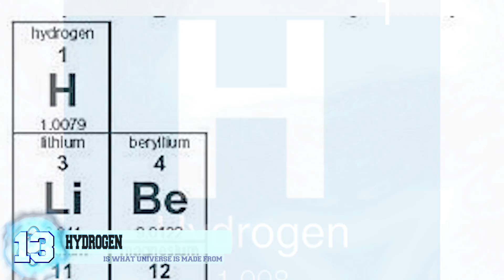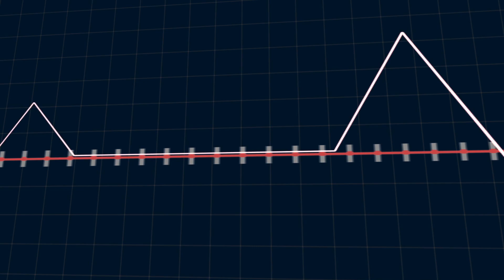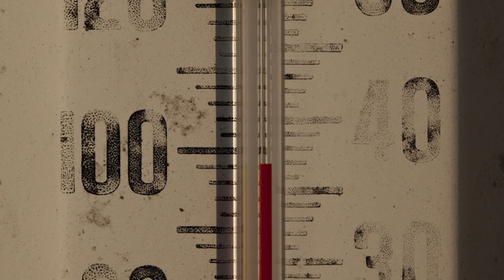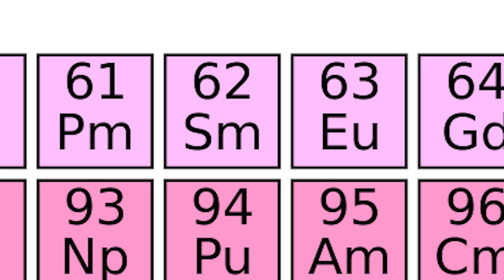13 Most Fascinating Elements Explained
Here are the top 13 most fascinating elements explained, from the deadliest and most toxic to the elements with extreme reactions.

8. Arsenic
 Arsenic is one of the deadliest poisons to naturally occur and can cause quite the number of health problems, if exposure is prolonged, such as heart disease, thickening of the skin, and cancer that will eventually lead to death. This is usually caused by people who come into contact with arsenic contaminated groundwaters which affects dozens of people around the world. Traces of arsenic can be found in certain organisms such as goats, rats, and even humans as they are a small essential dietary element.

7. Potassium
 Potassium is the 19th element in the periodic table and it is labeled as being one of the alkali metals. Potassium also plays a key role in helping our bodies function and we can get our daily potassium requirements by eating fresh fruits and vegetables, most notably bananas. Believe it or not, we need potassium ions, as do all organisms with living cells, in order to have normal nerve transmission. Without them, we’d suffer from electrocardiographic abnormalities and an irregular heartbeat.

6. Aluminum
Or as it’s pronounced in other parts of the world, aluminium is a chemical element located in the boron group and it just so happens to be the third most abundant element that is found in the earth’s crust, after oxygen and silicon respectively. Aluminum is used in a plethora of common items that we use every day such as utensils, packaging materials, and in street lamps. The element can pose a serious hazard to those who are allergic to it and must be careful when using products such as antacids and deodorant. Welders are prone to inhaling aluminum fumes and aluminum powder which can eventually cause pulmonary fibrosis.

5. Gallium
Gallium is one of the more fun and playful elements and has been featured in a lot of Youtube videos where its physical properties are shown off to the audience. When gallium is rested on top of a person’s hand it begins to melt within around thirty seconds of making contact. This is because it has a relatively low melting point at a temperature that is greater than 29.76 degrees Celsius or 85.57 degrees Fahrenheit. And as we all now, or should know, is that the human body’s normal core temperature is usually 98.2 degrees when taken orally, so our body heat melts the gallium. It’s also capable of dissolving aluminum.

4. Mercury
Also commonly known as quicksilver, this is the only metallic element that is capable of being a liquid at “standard conditions for pressure and temperature.” The only other element that shares this similar property is bromine, except unlike mercury, bromine is a chemical element. Mercury is most commonly used in old fashioned thermometers that have been pretty much fazed out of modern use but it’s also used in dental restorations and in fluorescent lighting. Mercury poisoning is a serious risk when handling this element and it can be caused by inhalation, consuming, and coming in contact with certain forms such as methylmercury.

3. Caesium
 The chemical element with an atomic number of 55, caesium happens to be an alkali metal and it is one of only five elemental metals that takes on the physical properties of a liquid when it’s at or near room temperature. Handling of this element must be done with great care as it’s known for being pyrophoric. For those of you that don’t know, anything that is pyrophoric just means that will spontaneously catch fire when exposed to air that is at a temperature of or below 55 degrees Celsius or 130 degrees Fahrenheit.

2. Curium
This element hails from the actinide series and it is so dangerous that it rarely ever gets produced here on earth. See, curium was first discovered back in 1944 by scientists at the University of California, Berkeley by smashing together plutonium or uranium with neutrons inside of a nuclear reactor. Curium is so immensely radioactive that it’s able to glow in the dark and as with anything radioactive can cause cancers in the body and eventually lead to death. The element is actually named after Madam Marie Curie and her husband Pierre Curie as they were both pioneers in the field of  radioactivity.

1. Plutonium
This radioactive chemical element happens to be one of the most, if not, deadliest elements to ever exist.  Just like curium, plutonium was first created and isolated at the University of California, Berkeley where a team of scientists led by Glenn T. Seaborg bombarded  uranium in a 60-inch cyclotron. Labeled as Pu on the Periodic Table, Plutonium’s abbreviated name was actually just a gag name that Seaborg used and it happened to stick. Plutonium must be handled with extreme caution as the alpha, beta, and gamma radiation it releases as it decays can cause DNA damage, cancer, and death.